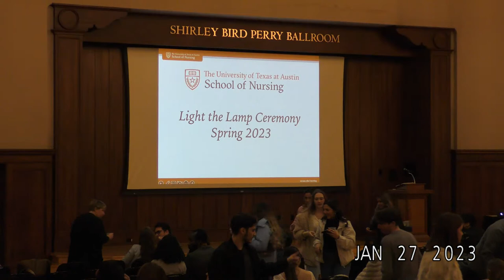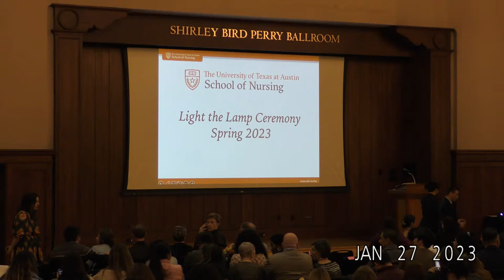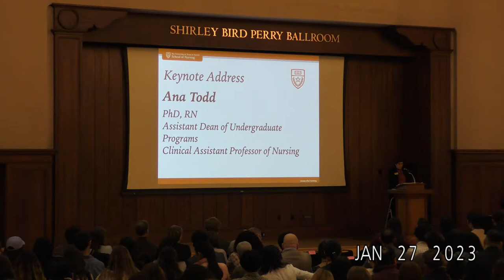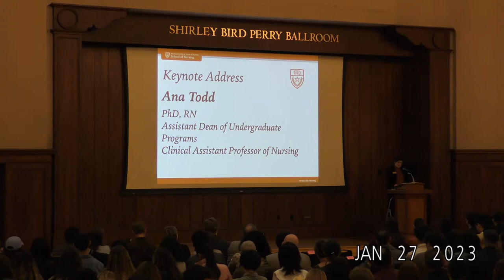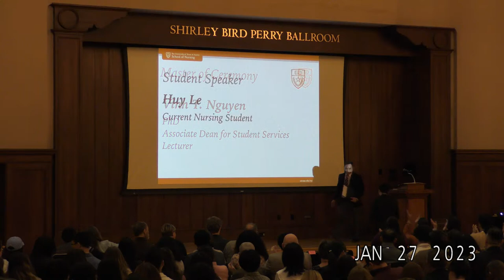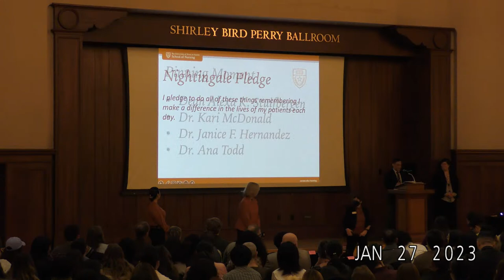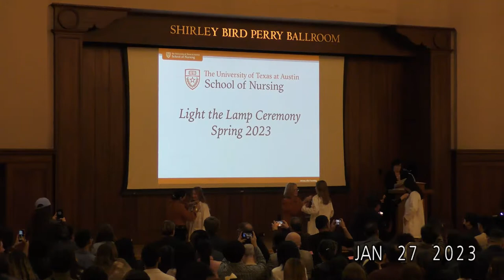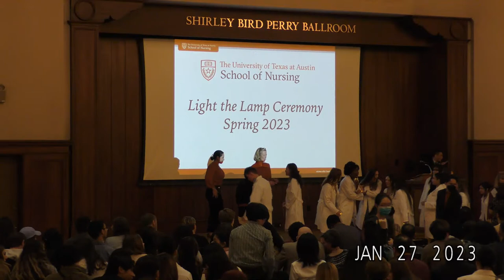Light the Lamp Pinning Ceremony - Spring 2023